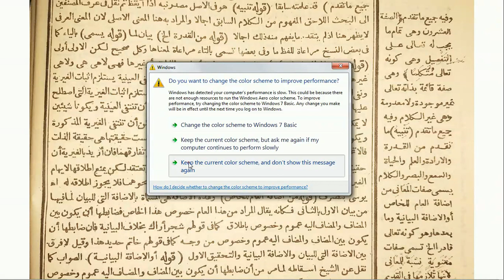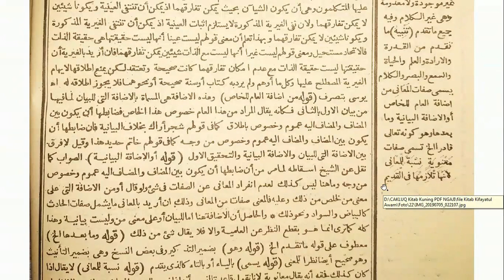(Part 33) Ngaji Kitab | Kifayatul Awam | Makna Jawa | ala Pesantren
video ini membacakan kitab kuning Kifayatul Awam, karya Asy-Syaikh Al-'Allamah Al-Faqih Al-Azhari Muhammad bin Asy-Syafi'i Al-Fudholi, wafat pada 1236 H / 1821 M (Mu'jamul Muallifin). Ini adalah part 33: Ada satu pengingat, sesuatu yang hendaknya diperhatikan atau hal yang penting. Keterangan yang sudah yakni tentang sifat Qudroh Irodah.